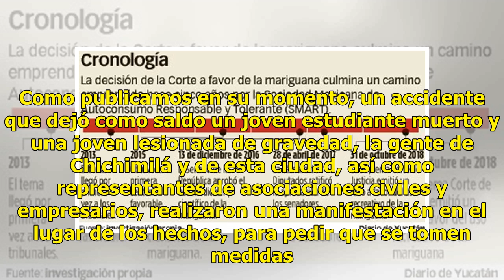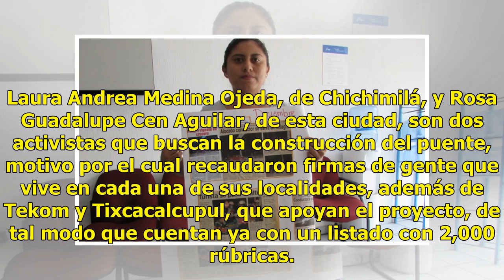Solicitan un puente para frenar constantes accidentes viales - El Diario de Yucatán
VALLADOLID.— Vecinos de Chichimilá y de esta ciudad entregaron un escrito al gobierno del Estado y a Joaquín Díaz Mena, próximo coordinador de programa sociales del gobierno federal, en el que solicitan la construcción de un puente en el crucero del libramiento con la carretera federal que conduce a...